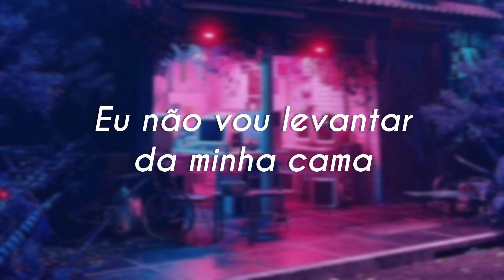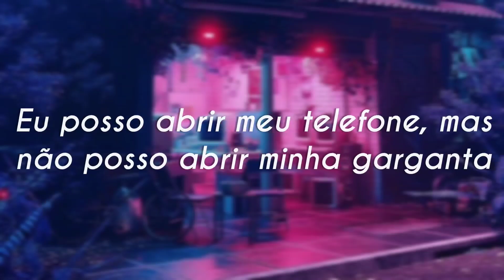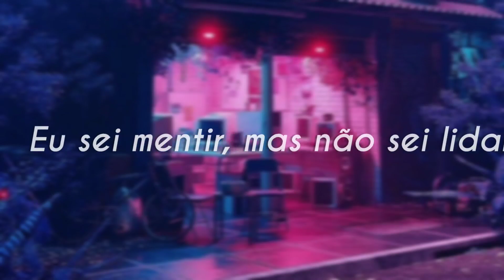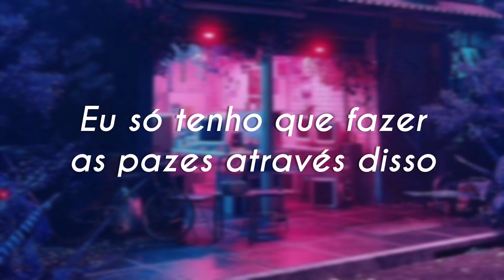BoyWithUke - Nosedive [LEGENDADO/TRADUÇÃO PT-BR]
Veja os outros vídeos!